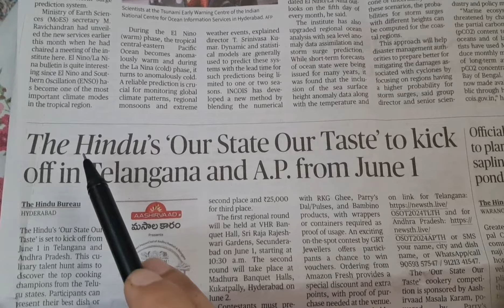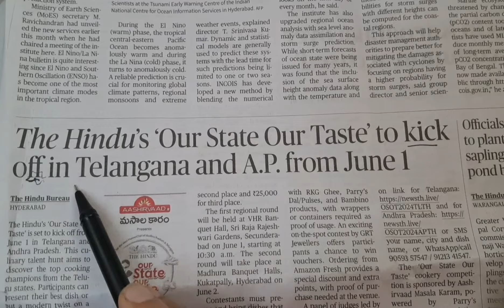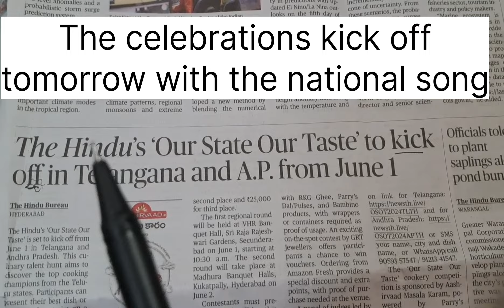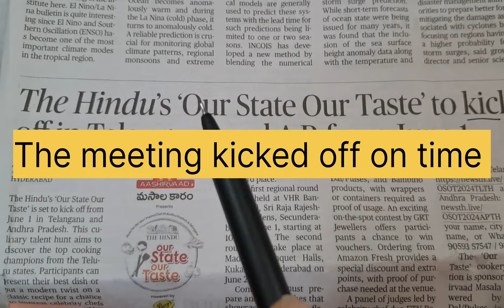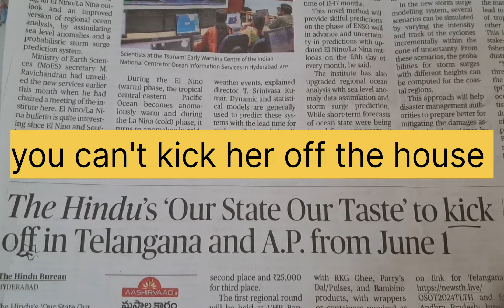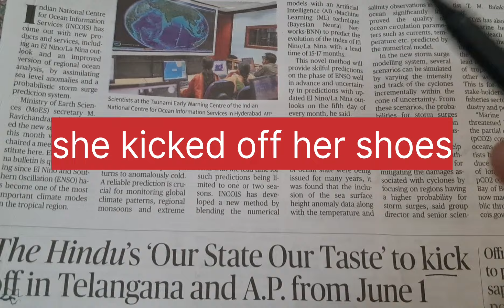How to learn English by reading newspaper | English speaking practice in Telugu